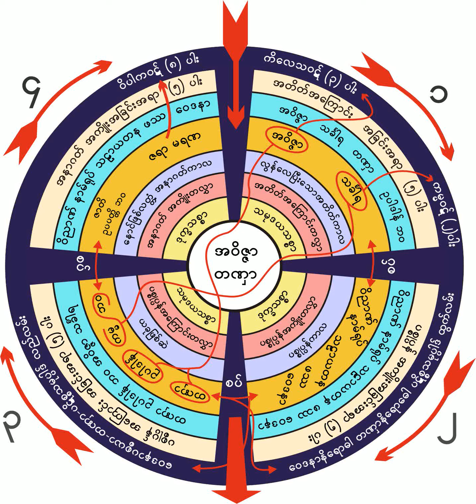၇။ ၁၆-၁၂-၁၉၆၁ ခႏၶာထဲ ရွိေကာင္းသည္႕တရားႏွင့္ မရွိေကာင္းသည္႕တရား